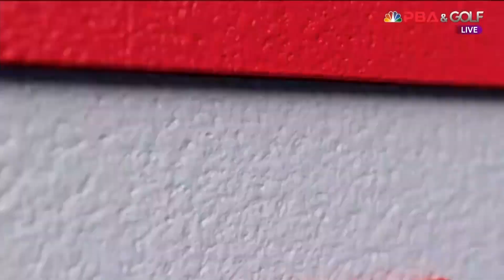6세트 웰컴저축은행(김예은) VS 크라운해태(백민주)[웰컴저축은행 PBA 팀리그 2022-2023 2라운드]